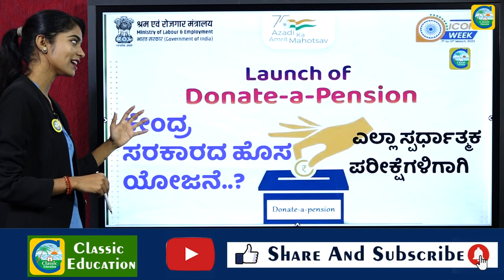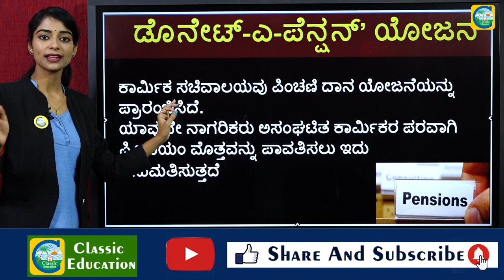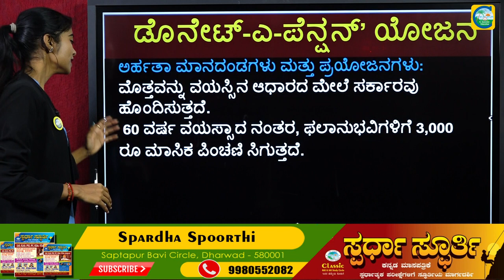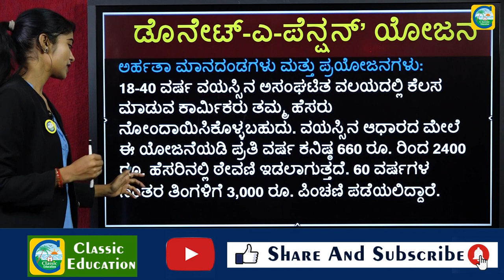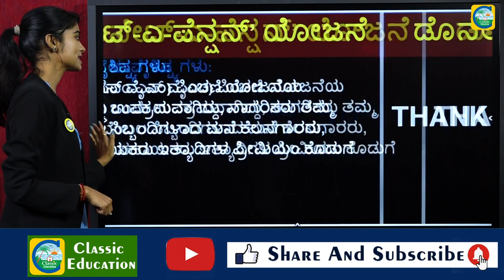ಕೇಂದ್ರ ಸರಕಾರದ ಹೊಸ ಯೋಜನೆ,,?||ಎಲ್ಲಾ ಸ್ಪರ್ಧಾತ್ಮಕ ಪರೀಕ್ಷೆಗಳಿಗಾಗಿ||Classic Education